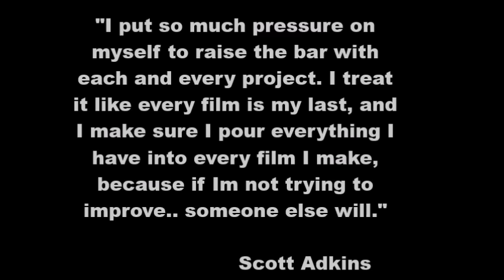Scott Adkins - Training Motivation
Scott Adkins is one of the greatest action and martial-arts performers working today in Hollywood.

☆ Song: Immortal Technique - Point of no return.